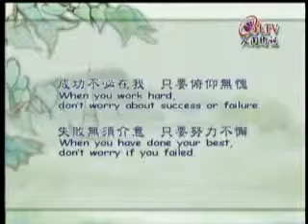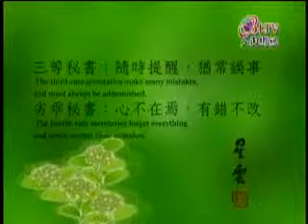0223菜根譚-成功不必在我